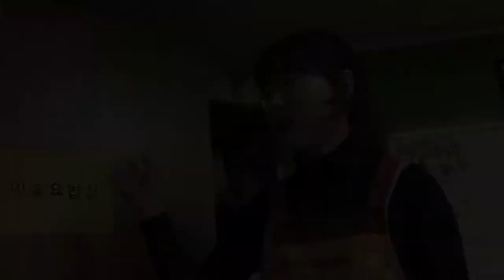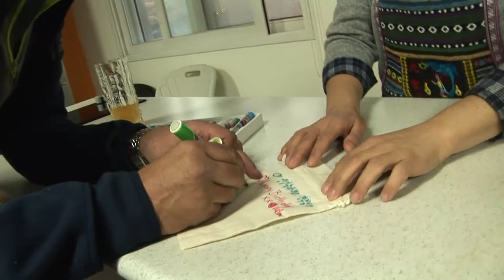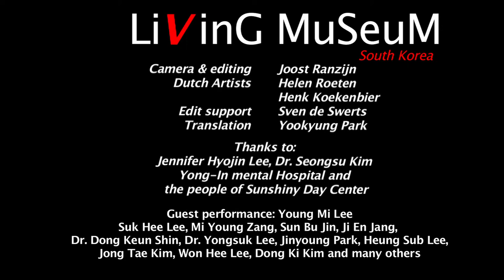Living Museum South Korea episode 17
Title: The HUGGING DOLL

Dutch artist of Living Museum Netherlands Helen Roeten, is multi-tasking in all her projects. She designed a Hugging Doll for patients.

Suuk Hee Lee is making all elements the arms, legs, a head.
Another birthday party, time flies.  Overnight Suk Hee has finished the dolls at home. Now the painters can start decorating them. (beautiful!)
Later the Sunshiny Day Centre will take the Hugging Doll in production.